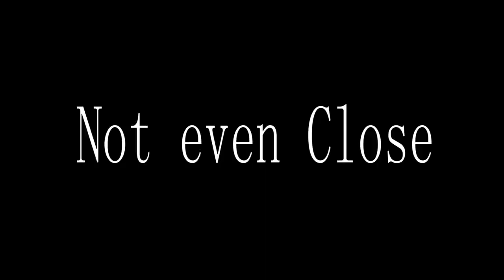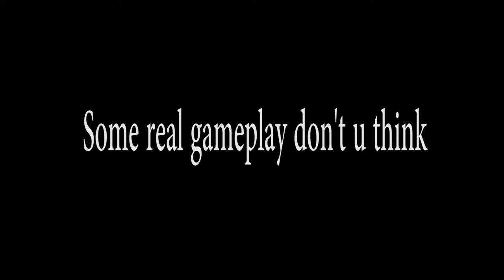Ludwigslust??? ~ Bloodborne DLC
No commentary coz mic was &^^&ed, sadlyfe.
Title was just random, no idea why I have that word saved in my ps4